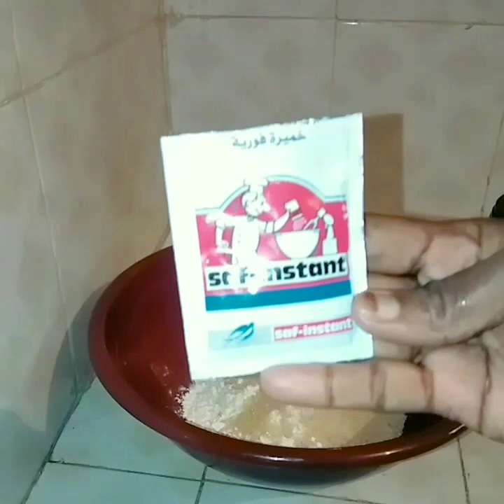Bur mandazi cajib ah kafaideysi wacan please subscribe like comment share 👍ramadan Mubarak